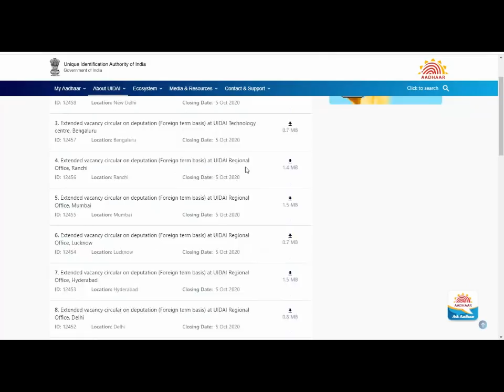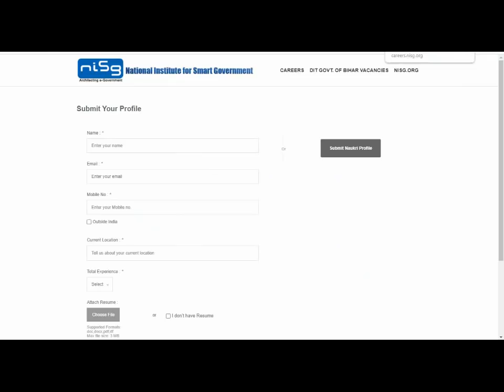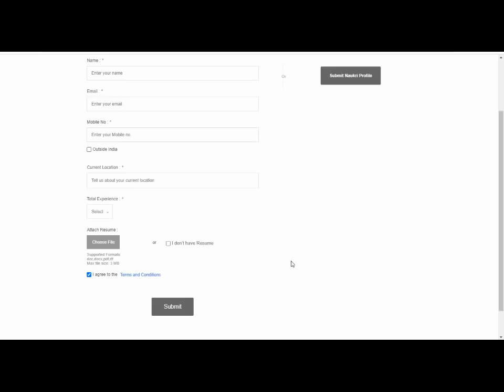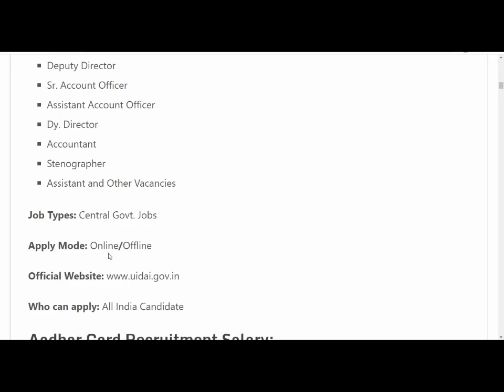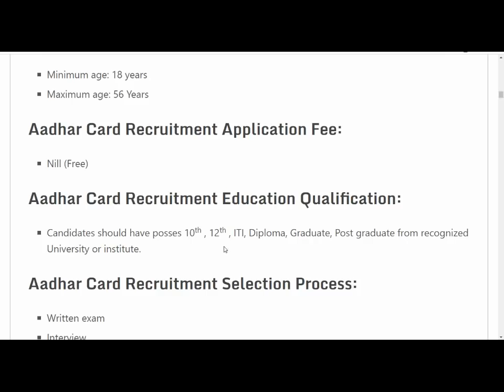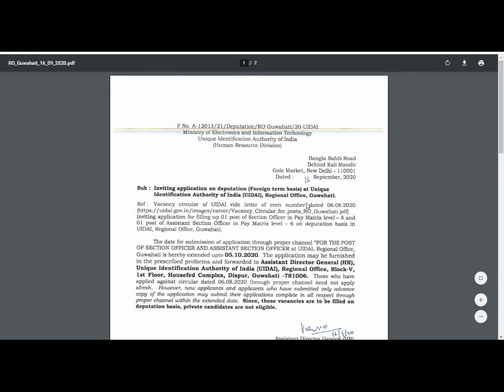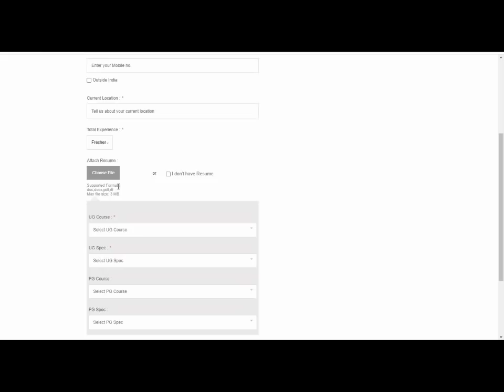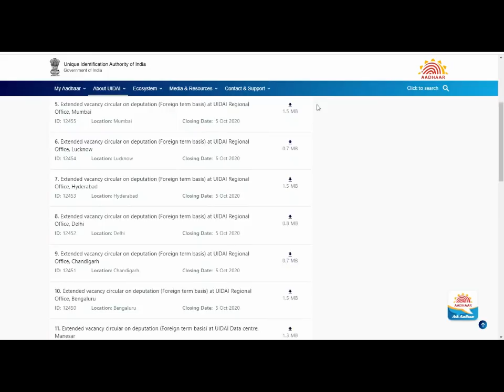Aadhar Recruitment 2020//No Exam Direct Vacancy 2020 //Govt Jobs //Sarkari Naukri 2020// Modi Yojana